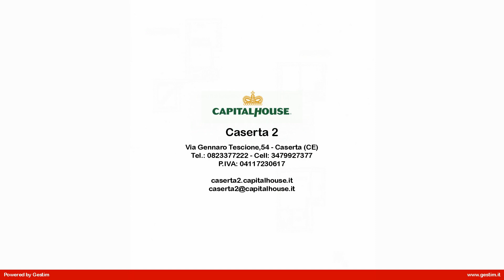Appartamento in corte in Vendita a Caserta (CE)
CE2 - SEMINDIPENDENTE 4 VANI

La Capital House di Caserta con sede in Via G. Tescione n°54, tel 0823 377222, propone la Vendita in ESCLUSIVA un semindipendente su 2 livelli, sito in Santa Barbara, frazione di Caserta, vicino agli svincoli della variante ANAS.
La soluzione al piano terra dispone di un vano da adibire a taverna e di una cantinola; al primo piano presenta una cucina con balcone, due camere e un bagno e al secondo livello, accessibile da scala interna, un ampia camera con balcone e bagno.
L'abitazione richiede lavori di ristrutturazione, ed è previsto un posto auto all'interno della corte comune.

COSA ASPETTI??? CONTATTACI PER UN APPUNTAMENTO!!!

Seguici anche su FB alla pagina: Capitalhouse Caserta2
E su INSTAGRAM
Capital House Caserta2
Via G.Tescione N°54